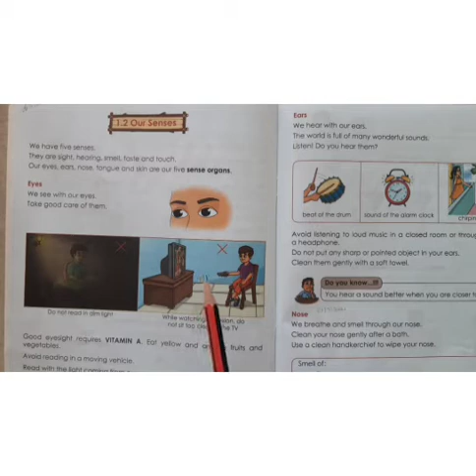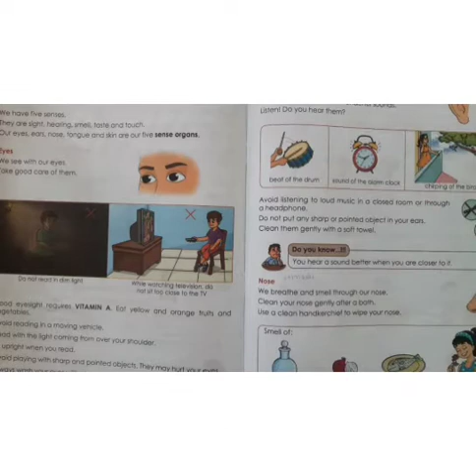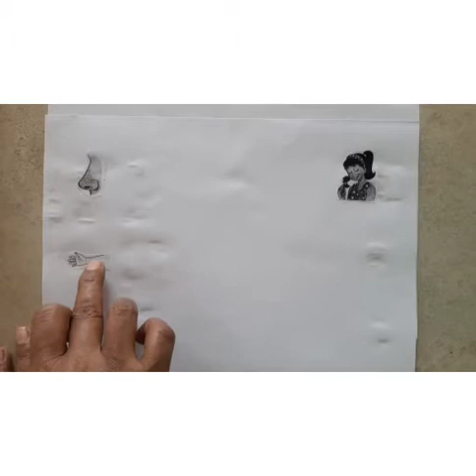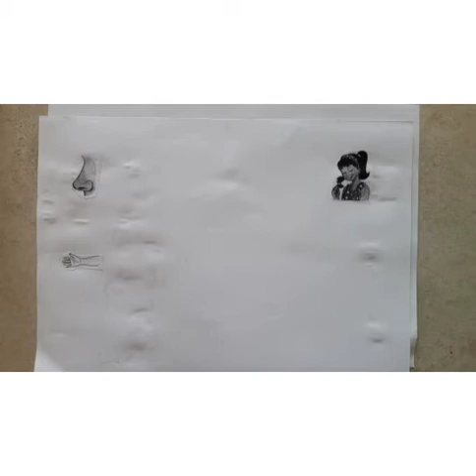2nd std Subject-EVS Topic:Activity 9/8/2021